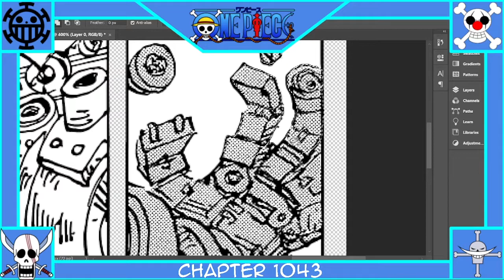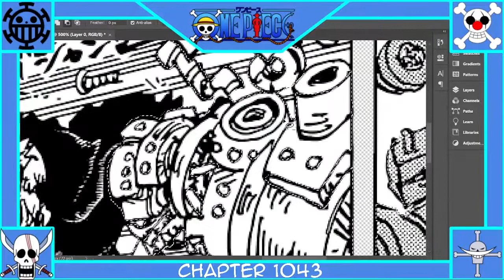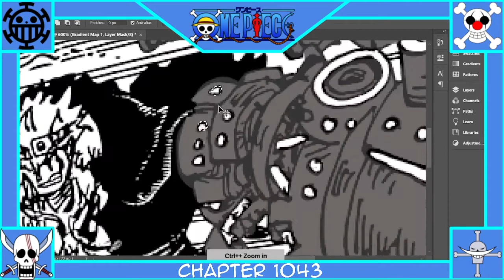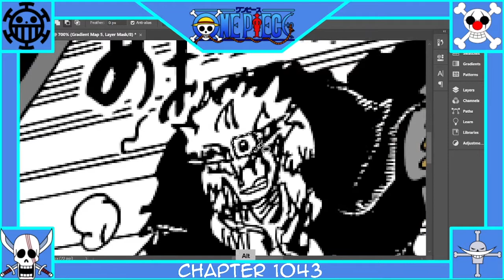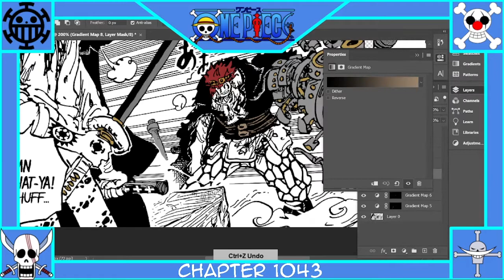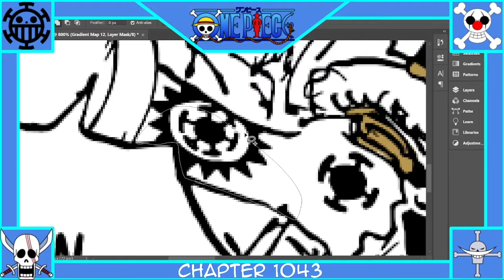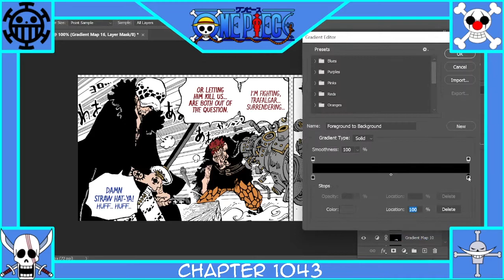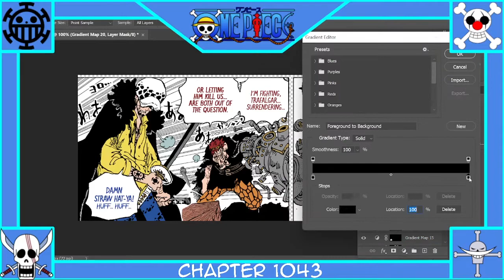Zunesha Drops A Mad Lore Bomb!! One Piece Chapter 1043 Walkthrough and Breakdown!!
the thing about rubber is that it always bounces back

Stay Safe, Have Fun, and Play More Games.